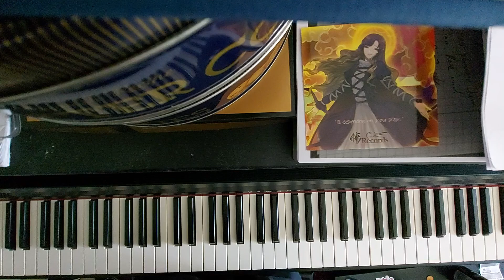「Piano」東方 - EoSD Stage 5 Theme - The Maid and the Pocket Watch of Blood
Hello there..

Today's arrangement is a song I started to love when I first time listened to TAMUSIC arrangement of this song. Their Arrangement is just perfect in any way!

Any way I rearranged this one a bit. The shape is basically the same as the one from IG. This time I have used a little more of a softer touch.

If you enjoyed my performance, please consider leaving a like and maybe even a subscription :)

Thank you for listening, I wish you all the best and until next time